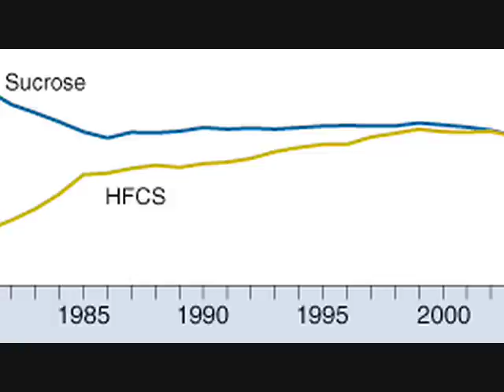High Fructose Corn Syrup & Obesity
Does High Fructose Corn Syrup cause obesity?

A recent study found foods high in fructose corn syrup lead to leptin resistance which exacerbates obesity - weight gain.

Common Foods w/ High Fructose Corn Syrup:
A&W Root Beer
Capri-Sun
Coca-Cola
Pepsi
PowerAde
Sprite
Pepperidge Farm's line of 100% whole grain breads
Sara Lee Heart Healthy Whole Grain Bread.
Thomas English Muffins
Wonderbread
Kellogg's Breakfast Cereals
PowerBar
Heinz Ketchup
Hunt's Catsup
Miracle Whip
Nabisco Barnum's Animal Crackers
Nabsico Chips Ahoy
Nabisco Fig Newtons
Nabisco Snackwells - Creme Sandwich
Kellog's Poptarts
Nutri-GrainÂ® Cereal Bars
Vicks NyQuil
Robitussin
Kraft Cheese Nips
Nabisco Ritz
Nabisco Wheat Thins